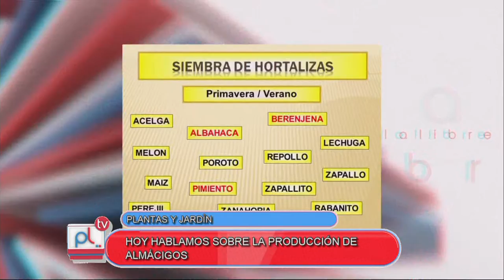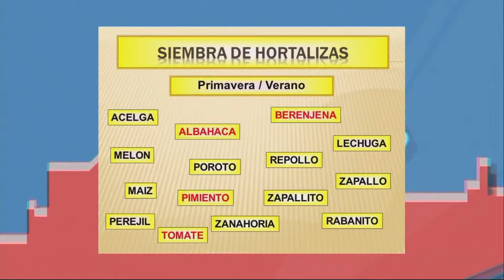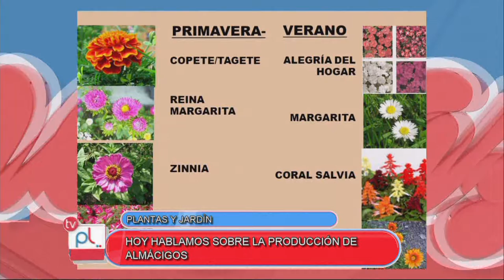PANTALLA LIBRE - PRODUCCIÓN DE ALMÁCIGOS - LAURA TAMIOZZO